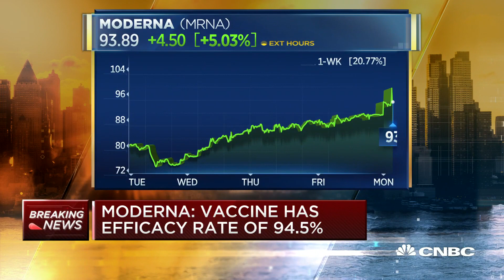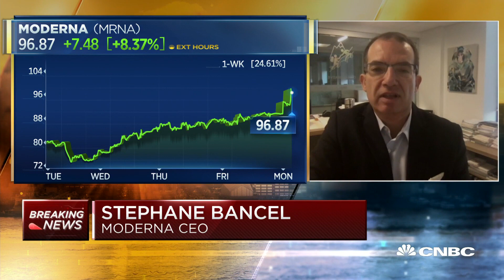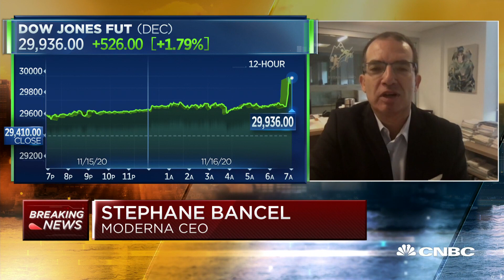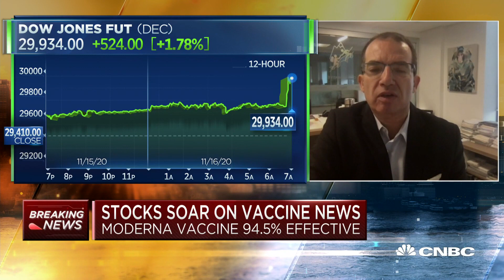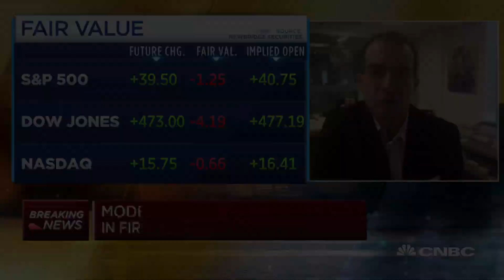Moderna CEO on its 94.5% effective Covid-19 vaccine: We hope to get it to market soon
Moderna CEO Stephane Bancel joins CNBC's "Squawk Box" team to discuss its Covid vaccine with a 94.5% efficacy rate, a timeline for distribution and more.

Moderna said preliminary phase three trial data shows its coronavirus vaccine is more than 94% effective in preventing Covid-19 — a result CEO Stephane Bancel called a “game changer.”

The analysis evaluated 95 confirmed Covid-19 infections among the trial’s 30,000 participants. Moderna, which developed its vaccine in collaboration with the National Institute of Allergy and Infectious Diseases, said 90 cases of Covid-19 were observed in the placebo group versus five cases observed in the group that received its two-dose vaccine. That resulted in an estimated vaccine efficacy of 94.5%, it said.

Shares of the company jumped more than 12% in premarket trading.

The announcement comes on the heels of similar news last week from Pfizer’s late-stage Covid-19 vaccine trial as pharmaceutical companies across the world race against the clock to find ways to prevent the virus, which has spread to more than 54.4 million people, killing more than 1.3 million, according to data compiled by Johns Hopkins University.

Health and Human Services Secretary Alex Azar told CNBC on Monday that U.S. Food and Drug Administration will move “as quickly as possible” to clear Pfizer and Moderna’s coronavirus vaccines for emergency use.

Bancel called it a “pivotal moment.”

“Since early January, we have chased this virus with the intent to protect as many people around the world as possible. All along, we have known that each day matters,” he said in a statement. “This positive interim analysis from our Phase 3 study has given us the first clinical validation that our vaccine can prevent COVID-19 disease, including severe disease.”

The Cambridge, Massachusetts-based company also said there were no “significant” safety concerns, adding the vaccine was generally safe and well tolerated with the majority of adverse events in participants being labeled as mild or moderate. Side effects included pain at the injection site and, after the second dose, fatigue, muscle pain and headaches.

“Knowing that we have a vaccine that would help more people who would take it is just a wonderful feeling,” Bancel said in an interview with CNBC. “As you know a lot of people have been reluctant in surveys to take a vaccine because I think we’re worried about the politicization of a vaccine, they’re worried about what you get with a flu shot you know 50% to 60% efficacy.”

With an efficacy rate of 95%, “that’s a game changer, I believe,” he said.

Bancel said the company plans to test the vaccine in teens “very soon,” followed by children under the age of 12. “We have to be very, very careful because safety is priority No. 1,” he said in a separate interview on CNBC’s “Squawk Box,” adding most trials test vaccines on healthy adults first to assess safety.